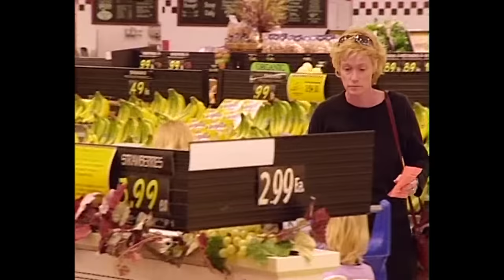How NOT to Let Your Children Behave in the Supermarket | Supernanny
Shopping with kids - When this mom takes her children to the supermarket, Supernanny soon discovers the root of her problems - they're out of control! More tips here on how to discipline groups of children